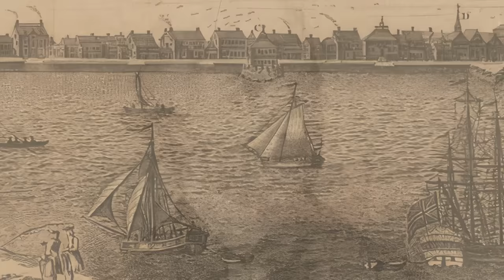Charleston Surrenders to British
In February 1780, Sir Henry Clinton, commander of British forces in North America, and 8,500 Redcoats disembarked thirty miles south of Charleston, intent on capturing the Queen City of the South. Charleston was defended by 6,000 Americans led by General Benjamin Lincoln and included a fleet of ten ships under the command of Admiral Abraham Whipple. By mid-April, the city was surrounded, and, on May 12, 1780, Lincoln surrendered the city and his entire command.

Tom Hand, creator and publisher of Americana Corner, discusses how the British Army’s southern campaign led to the capture of Charleston, and why it still matters today.

Photo Credits:
Brown University Library
Metropolitan Museum of Art
North Carolina Digital Collections